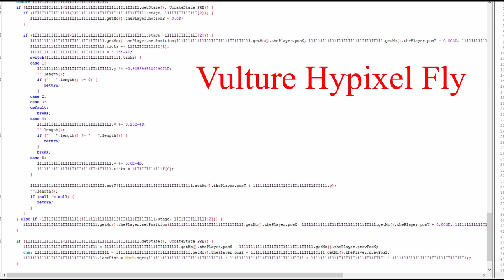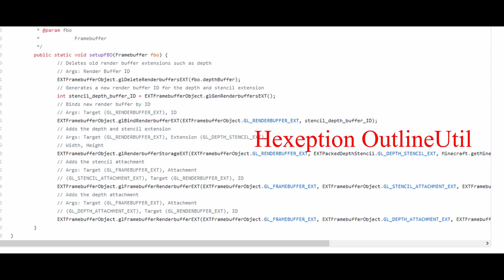Vulture client Skid Bust :D